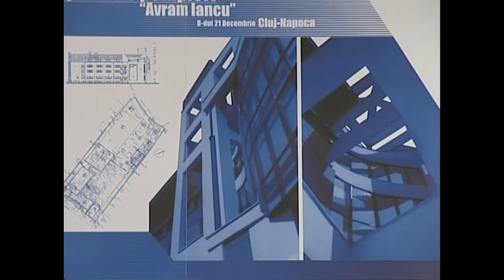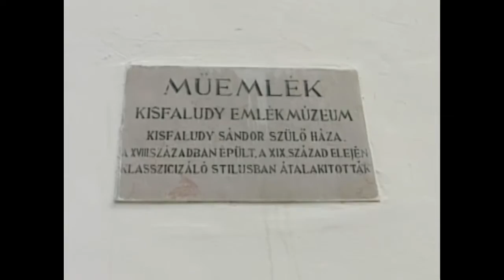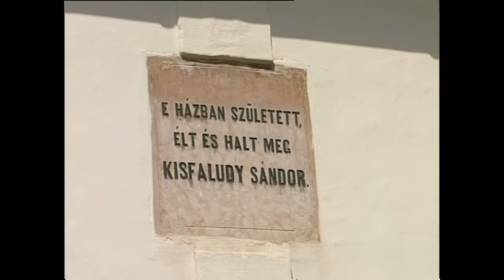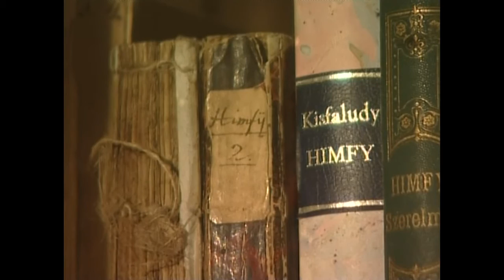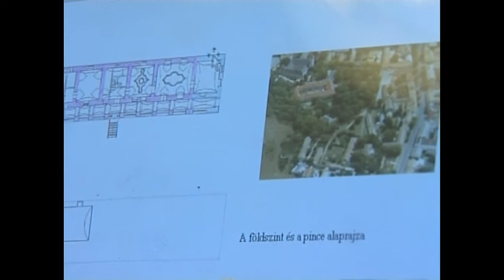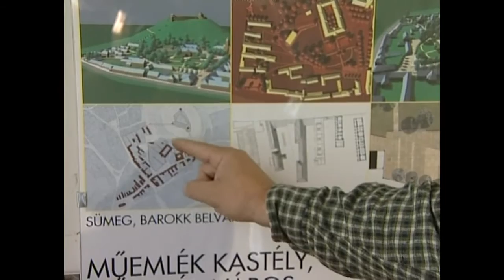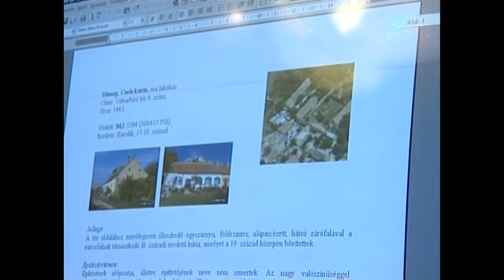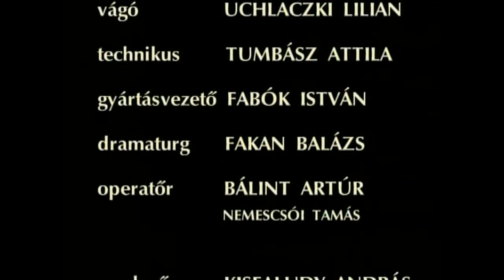Kisfaludy András (2004): Határtalan egyensúly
Romániában a 80-as évek közepétől nem volt benzin, vaj, hús, villany, közlekedés, de Securitate, ez igen! Nem lehetett magyar darabokat játszani, tilos volt Bartók és Kodály zenéje. Miklósi-Sikes Csaba Kolozsvárról 1989-ben, Nicolae Ceausescu a "Kárpátok géniuszának" becézett kommunista vezető diktatúrája elől menekült Magyarországra és Sümegen talált otthonra. A kisvárosba előbb a Kisfaludy-ház, a Püspöki palota renoválása után a barokk belváros teljes rehabilitációjába fogott. Akarata ellenére kettészakadt lelkében hazájáról így vall: "Megtartottam a román állampolgárságomat is. Ha eljövök, Erdélybe itthon vagyok. Ha elmegyek Sümegre akkor otthon vagyok. Egy óriási térség a történelmi Magyarország területe, ahol van két pont, ahová mindig hazamehetek. Ha rám jön a honvágy akkor már Sümegre kell mennem ..."

rendező: Kisfaludy András
operatőr: Bálint Artúr, Nemescsói Tamás
dramaturg: Fakan Balázs
vágó: Uhlaczki Lilian
hang: Blaskó György
technikus: Tumbász Attila
gyártásvezető: Fabók István
közreműködött: Dengyel Iván
szereplők: Miklósi-Sikes Csaba, Tóth Tamás, Tudose Emannuel, Márkos András, Praznovszky Mihály, Zepeczaner Csáp Sándor, Molnár Sándor, Erő Zoltán, Farkas Béla, Deák Ferenc, Kántor Miklós